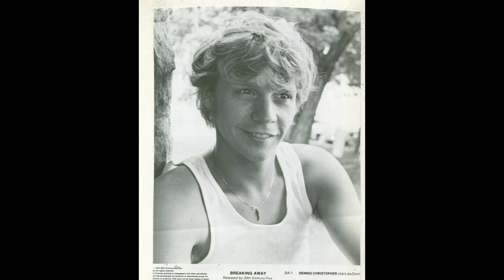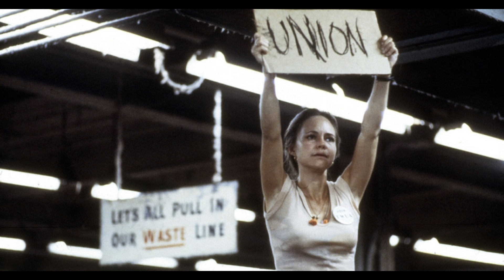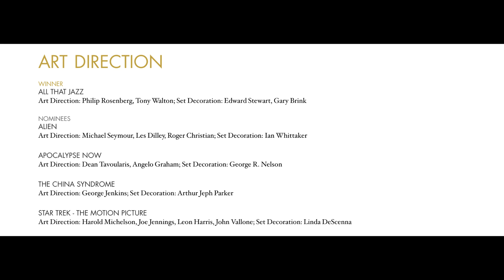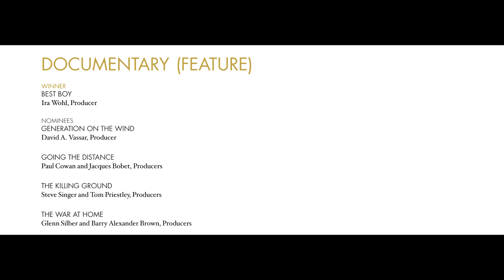My Favorite Oscar Years (The 1980 Academy Awards)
I love movies and I love the Academy Awards. I know awards shows are out of fashion these days, but I still love and watch every minute of the Oscar’s, and that’s a lot of minutes!  The 52nd Academy Awards aired in April 1980 it is the 1st ceremony I remember watching the whole thing. It was a big year for Kramer Vs Kramer. It was the year that Meryl Streep got her 1st nomination and 1st win. She won best supporting actress for Kramer Vs Kramer.

The best picture nominees
Apocalypse Now
All That Jazz
Breaking Away
Kramer Vs Kramer
Norma Rea

Best director nominees

Robert Benton for Kramer Vs Kramer
Bob Fosse All That Jazz
Francis Ford Coppola Apocalypse Now
Peter Yates Breaking Away
And Edouard Molinaro for La Cage aux Folies

Best Lead Actor Nominees

Dustin Hoffman for Kramer Vs Kramer
Jack Lemon for The China Syndrome
Al Pacino for …And Justice For All
Roy Scheider for All That Jazz
And Peter Sellers for Being There

Best Lead Actress Nominees

Sally Field for Norma Rea
Jill Clayburgh for Starting Over
Jane Fonda for the China Syndrome
Marsha Mason for Chapter Two
And Bette Midler for The Rose

Best Supporting Actor Nominees

Melvyn Douglas for Being There
Robert Duvall for Apocalypse Now
Frederic Forrrest for The Rose
Justin Henry for Kramer Vs Kramer
And Mickey Rooney for The Black Stallion

Best Supporting Actress Nominees

Meryl Streep Kramer Vs Kramer
Jane Alexander Kramer Vs Kramer
Barbara Barrie Breaking Away
Candice Bergen starting Over
Mariel Hemingway Manhattan